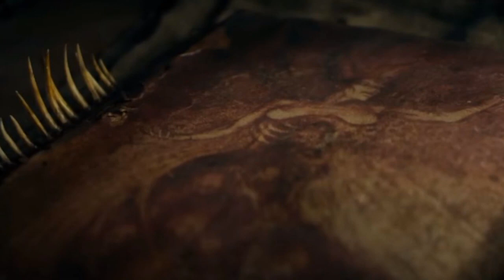my EVIL DEAD RISE movie review( read description)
sorry for the bad audio I'm trying to use a microphone for the video I didn't work